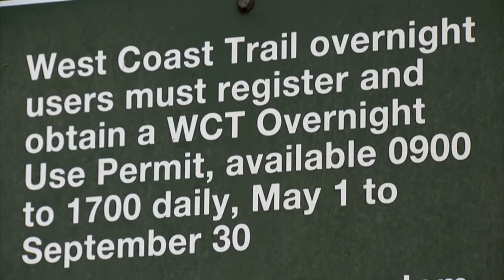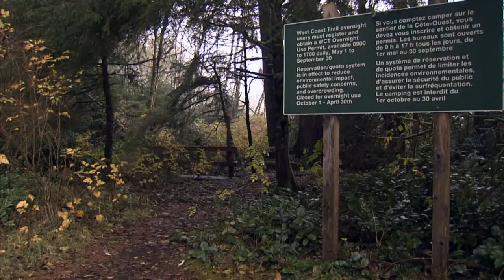Down2Earth 2.1 Huu-ay-aht First Nation West Coast Trail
Down2Earth is a new environmental series that is broadcast on Canada's Aboriginal Peoples Television Network (APTN). The series features Indigenous people from across Canada and around the globe who are using traditional knowledge and contemporary training to find solutions to environmental issues that are affecting their communities and territories. Down2Earth features stunning HD visuals of the world's natural environments and engaging and informative conversations with Indigenous guests.